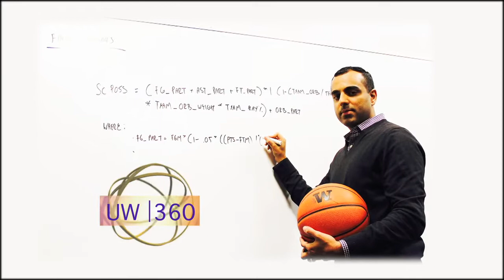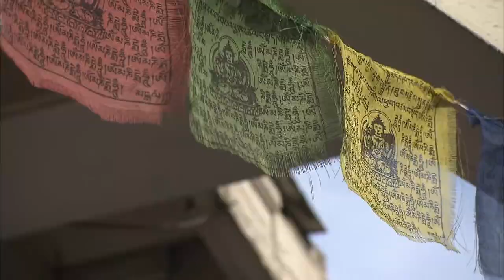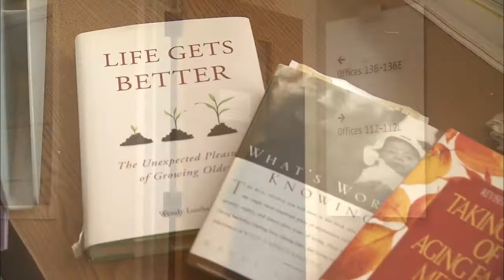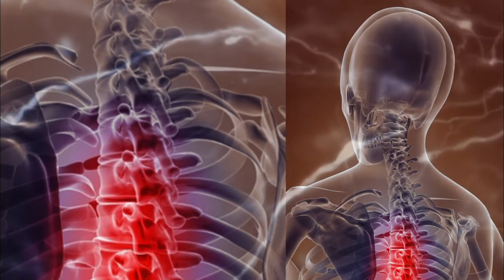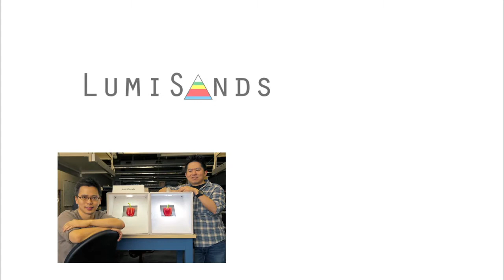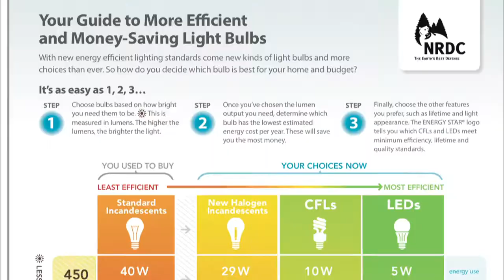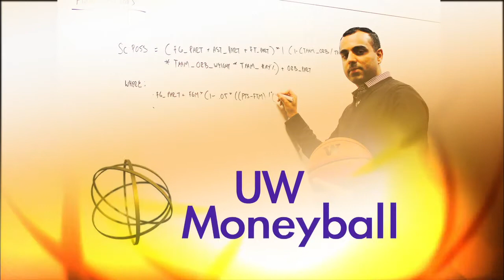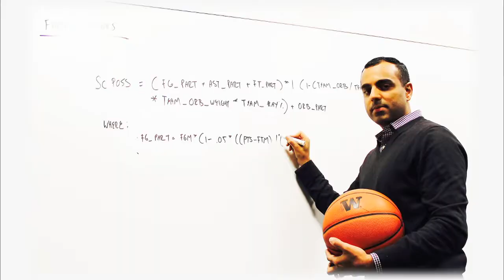UW|360 Season 4: Episode 7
Host Carolyn Douglas from Alaska Airlines Arena at Hec Edmondson Pavilion.

04/01/2014